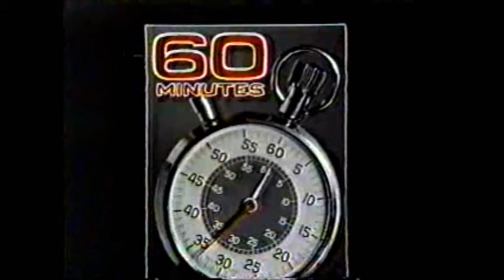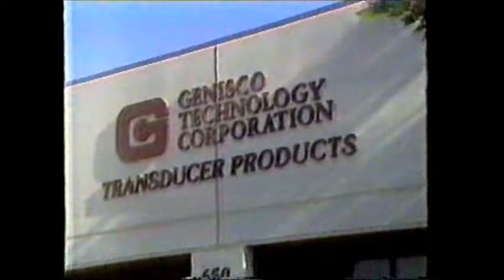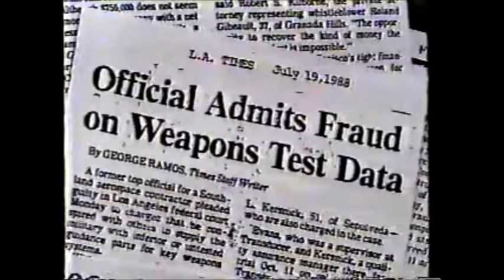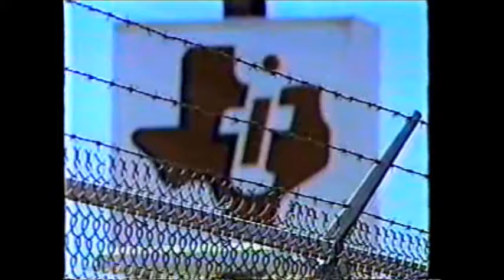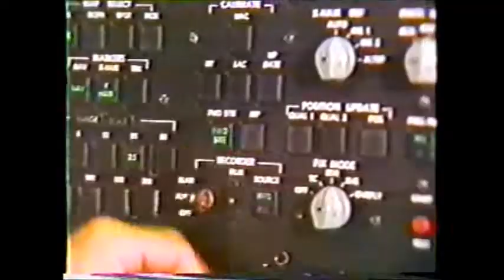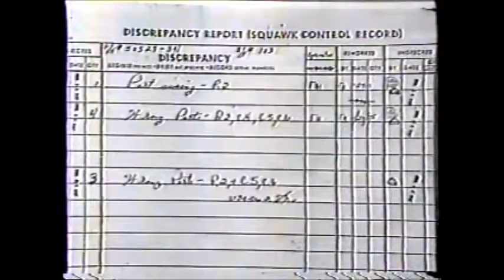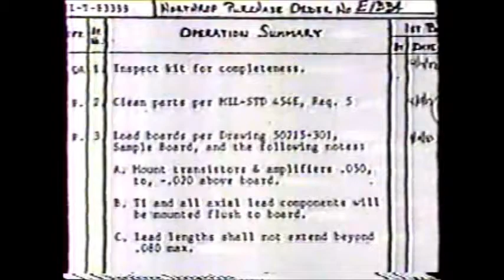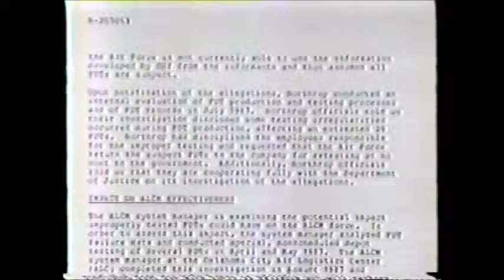2-Segments: 60 Minutes 'In HARMs Way' & ABC 20/20 Special Report "Faulty ALCM Cruise Missiles"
COLUMN ONE : Heroes, Zealots or Victims? : Few like bounty-hunter law that encourages reporting of defense industry fraud. Some say whistle-blowers are patriots. Others call them malcontents. Either way, many find lives in ruins.
September 13, 1993|RALPH VARTABEDIAN | TIMES STAFF WRITER

This Article is 4 pages long and the Pioneer Qui Tam Relators mentioned below were all interviews for this article by  RALPH September 13, 1993  VARTABEDIAN | LA TIMES STAFF WRITER

Pioneer Qui Tam Relator Whistle-blowers mentioned.
William Schumer
David Peterson
George Pointon
John Kolbach
John Kraul
Roland Gibeault
Brian Hyatt
Ernest Fitzgerald

Ronald Reagan Said,   The Nine Most Terrifying Words in the English language Are:   I'm From the Government and I'm Here to Help.